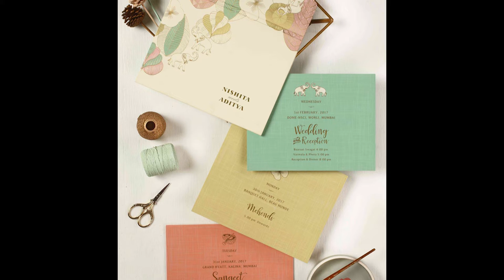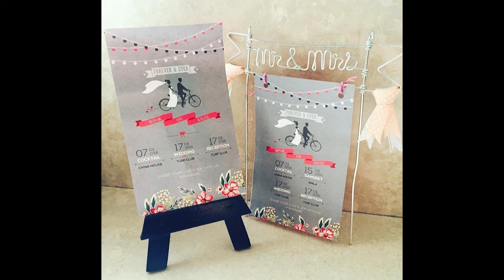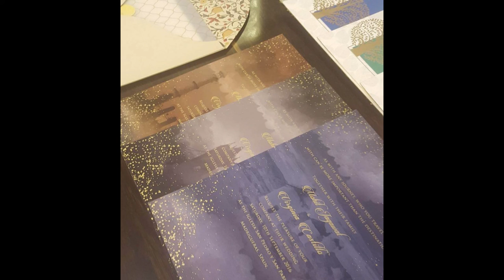Gorgeous Wedding Invites that will leave the guests stunned